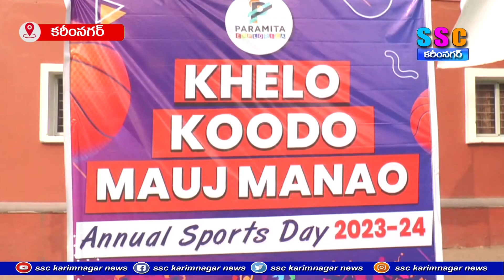ఎక్స్ ప్లోరికా వార్షిక క్రీడలు...SSC NEWS KARIMNAGAR – 10.02.2024